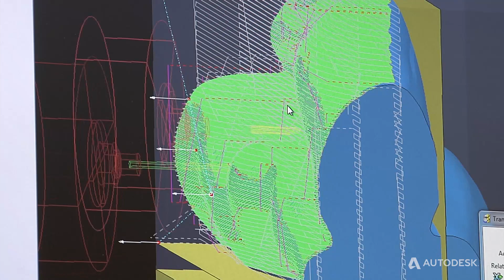Manufacturing composite products with PowerMill at Kreysler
Kreysler & Associates use Autodesk PowerMill to machine large  art pieces at their custom fabrication shop. Specializing in the design, engineering and manufacture of composite products for architecture, sculpture and industrial applications. They chose PowerMill to drive their range of CNC hardware, including machines with working volumes up to 65' x 25' x 10' in size. When machining composite materials on machines this big, it is essential to have confidence in the quality and safety of the NC code being sent to the machines.

"PowerMill is above and beyond the other programs I've worked with when communicating with a CNC machine. It's the best I've used." - Justin Butros, Designer